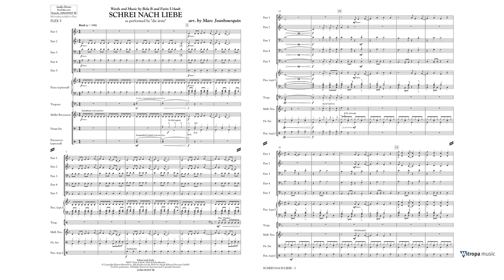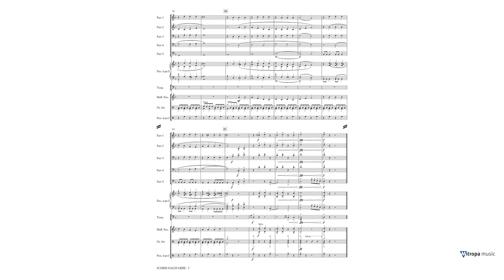Schrei nach Liebe – arr. by Marc Jeanbourquin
Mitropa Flexible Series - Grade 2,5 – Duration: 02:20

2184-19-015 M